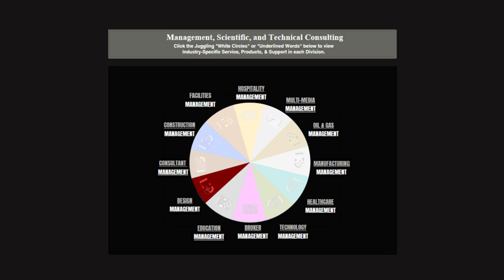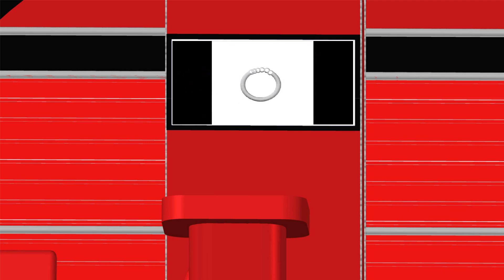Design - UT2 Design - S2 Video Display